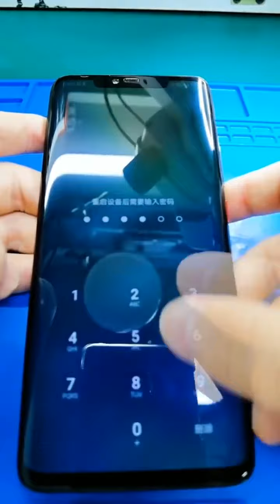Huawei mate 20 wont turn on fix repair